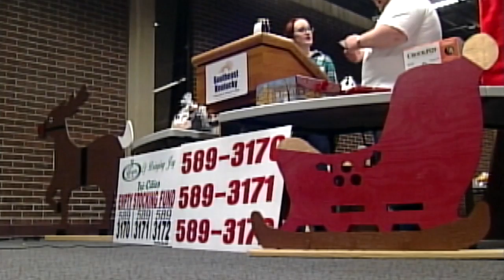Tri-City Empty Stocking Fund celebrates 35 years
The annual Tri-City Empty Stocking Fund auction wrapped up Thursday at Southeast Kentucky Community and Technical College in Cumberland.